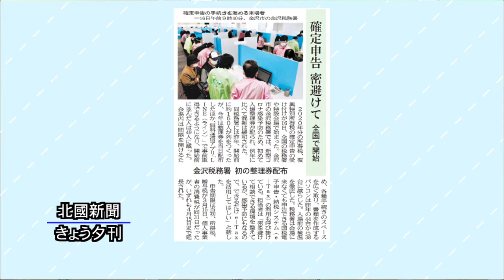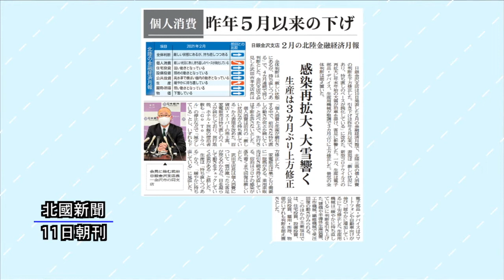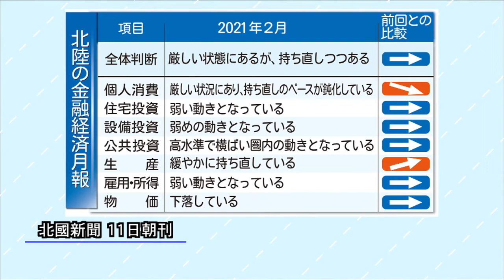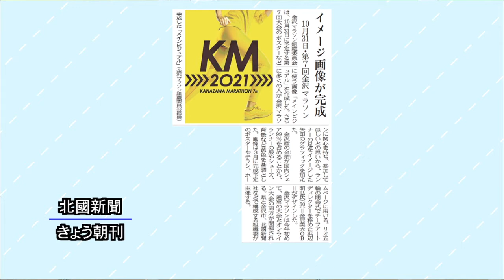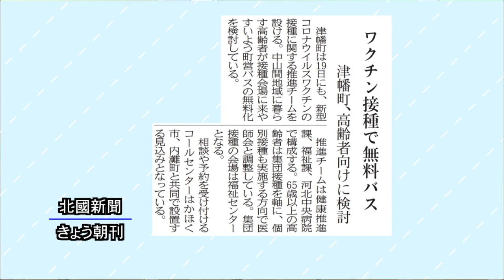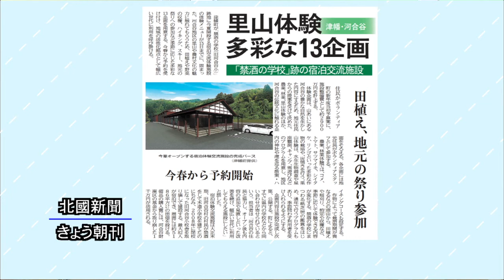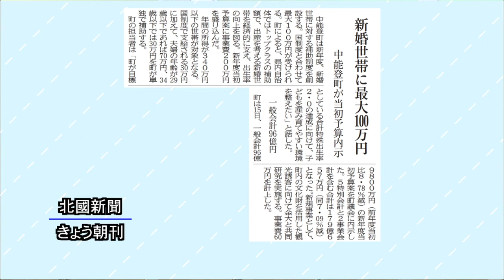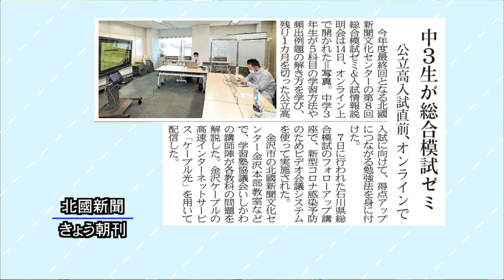北國新聞ニュース（夜）2021年2月16日放送